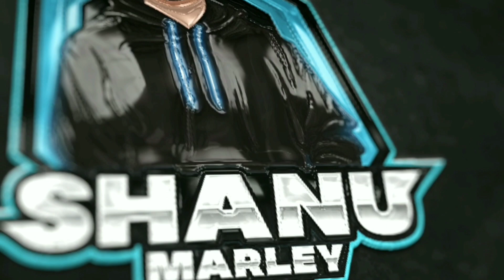Kaztro Team Conqueror lobby-ൽ ഓപ്പണിൽ കുടുങ്ങിയപ്പോൾ😳4സൈഡിൽ നിന്ന് proplayer ഇജ്ജാതി fight😳Last Zone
This video is only made for entertainment and all thos content are taken from KAZTRO GAMING live stream.
And all Copyright by him.